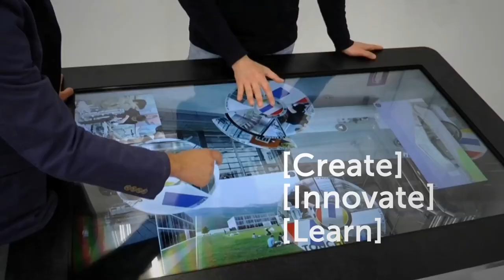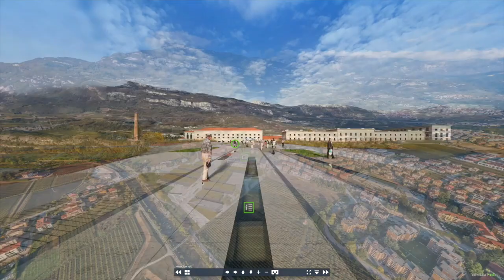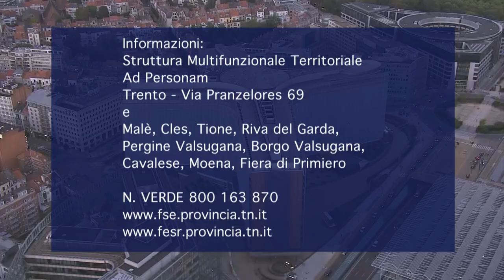TRENTINO CHIAMA EUROPA! 02 Dalle idee all'impresa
Il viaggio di Trentino chiama Europa! prende il via: Franco Delli Guanti ci accompagna a Rovereto, presso Trentino Sviluppo e il laboratorio ProM di portotipazione meccatronica, dove grazie al sostegno del Fondo Europeo di Sviluppo Regionale le idee imprenditoriali prendono forma e i prototipi vengono stampati in 3D. Ci porta poi a scoprire il progetto di rinascita della ex Manifattura Tabacchi di Borgo Sacco, che diventerà il polo d'eccellenza trentino per l'innovazione industriale nei settori dell’edilizia ecosostenibile, dell’energia rinnovabile, delle tecnologie per l’ambiente e della gestione delle risorse naturali.